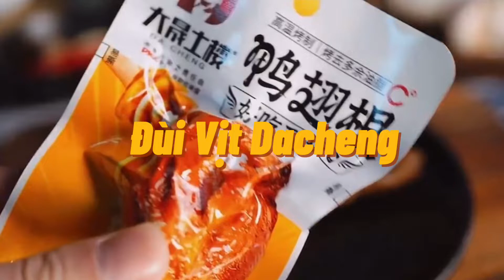Đùi Vịt Dacheng| Tiankong China Mart